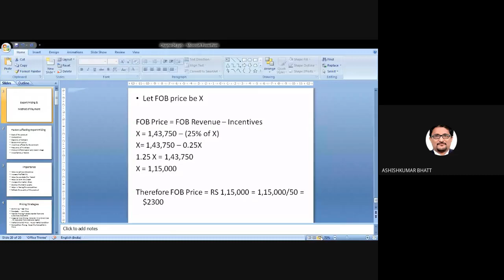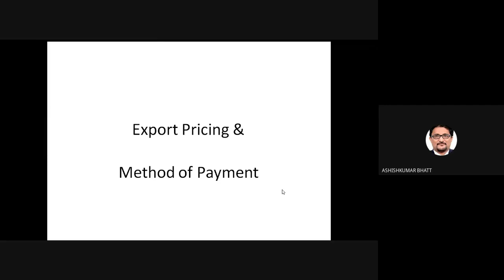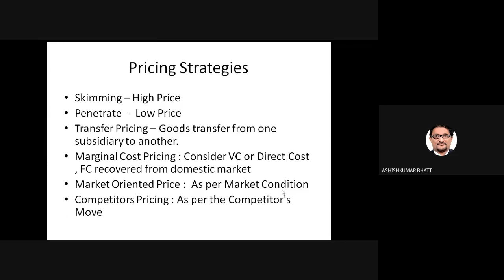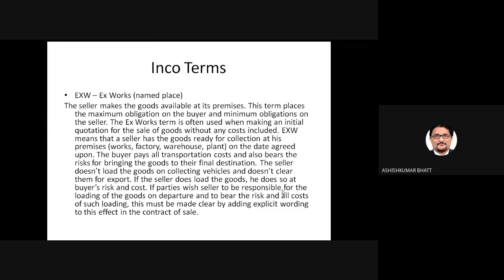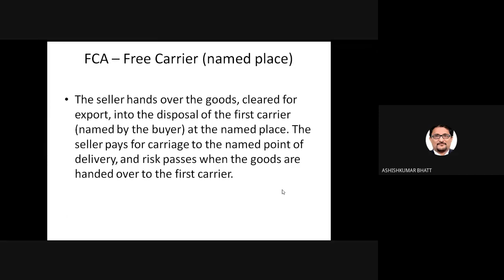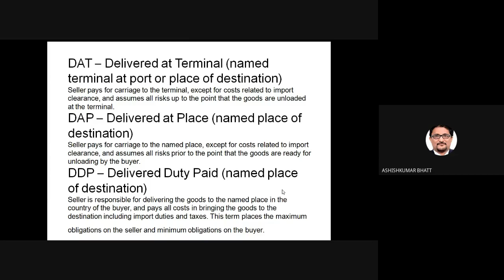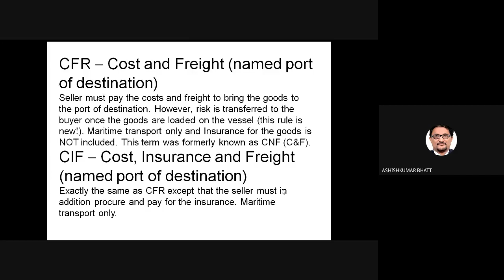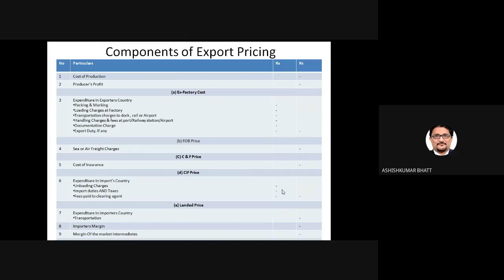INCO TERM OVERVIEW